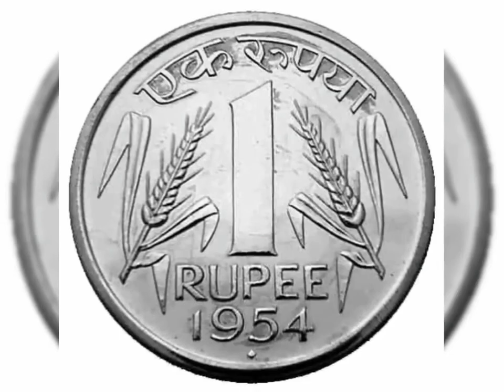सावन में किसी भी सोमवार शिवलिंग से🤫चुपचाप उठा लाएं ये गुप्त चीज भगवान् शिव करेंगे सारी मनोकामना पूरी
"सावन सोमवार" शिवलिंग से उठा लाएं यह 1 चीज हर कष्ट दूर करेंगे महादेव रोडपति भी होंगे करोड़पति होगा च
"सोमवार" का महाउपाय |मात्र 5 सोमवार में दुर्लभ से दुर्लभ मनोकामना पूरी होगी | Shivling Puja Vidhi

panditpradeepmishrajiketotke
pandit_pradeepji_mishraketotke
pandit pradeep misra ji ki shiv puran pandit pradeep mishra ji ki shiv puran katha pandit pradeep misra ji ke pravachan pandit pradeep mishra ji ki live katha
pandit pradeep misra live
pandit pradeep misra sehore wale
pandit pradeep misra bhajan
pandit pradeep misra ke upay
pandit pradeep misra ji ke totke

Sawan somvar vart katha in hindi.
Savan somvar vart vidhi in Hindi information video.